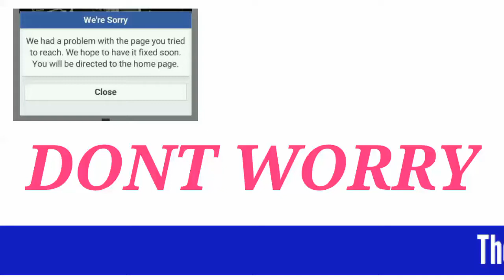We Are Sorry || We Had Ha Problem Facebok Issue